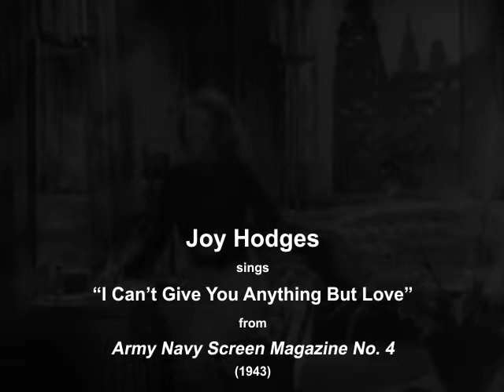Joy Hodges Gives Love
America’s song writing industry of the 1920’s produced many memorable and long-lasting tunes that the world still performs and loves. During World War II, the song “I Can’t Give You Anything But Love” was one of the most enduring products of those labors. It was of the top-25 recorded songs between 1890 and 1954 and continues to produce hits for recording artists to this day.

The origins of the song are shrouded with intrigue, however. Officially, the song was penned by the team of Jimmy McHugh (music) and Dorothy Fields (lyrics). The song was an immediate hit, first appearing in Blackbirds of 1928, a musical review starring many of the top Black performers of the era including Bill “Bojangles” Robinson, Ethel Waters and Florence Mills. It is suggested by some that that the song was actually written by Fats Waller, with lyrics by Andy Rasaf and sold to McHugh for $500. The song was used in a tribute to Charles Lindberg, and its original opening line may have been, “I can’t give you anything but love, Lindy.”

The song endures. The 2014 video of Tony Bennett and Lady Gaga has been viewed more than 4 million times.  In this clip it is presented by singer Joy Hodges.  Hodges appears in this 1943 clip as a part of Army Navy Screen Magazine, a bi-weekly film series, produced under the guidance of a Frank Capra for overseas troops.